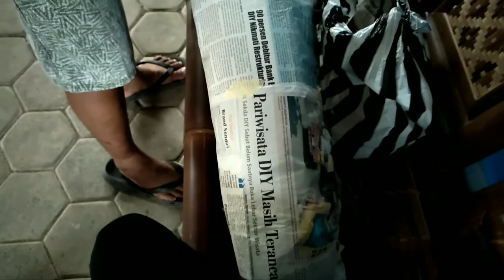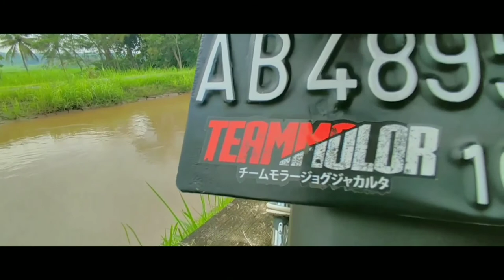Restorasi minimalis Yamaha Vega Kotak 2002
Kali ini video ini nyeritain proses restorasi ringan Vega 2002 kepunyaan aku.
Karena kalau motor tua kelihatan bersih tuh lebih menarik daripada motor baru.